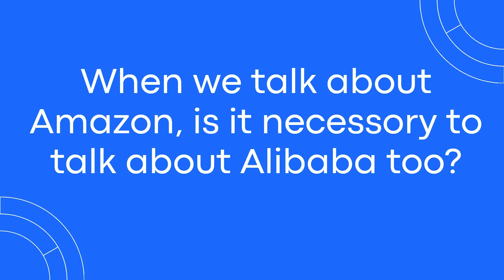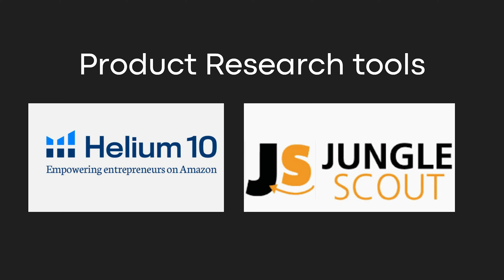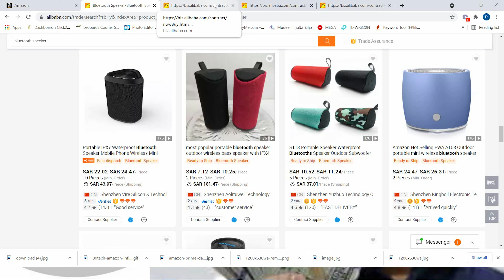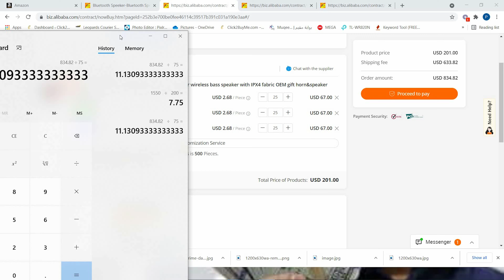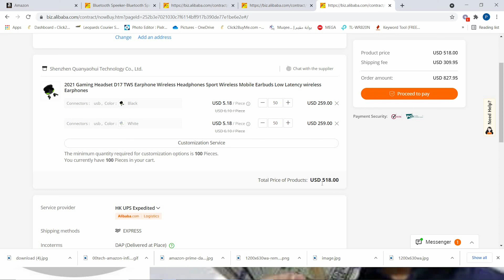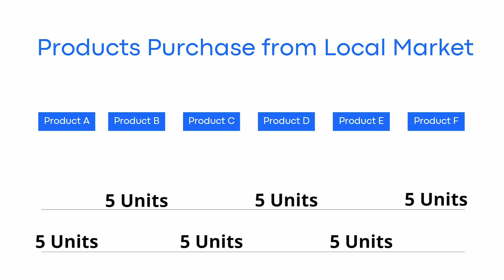Don't buy a Product from Alibaba for Amazon? Is it Easy to buy for Amazon from Alibaba?